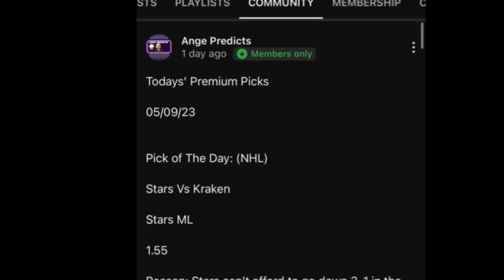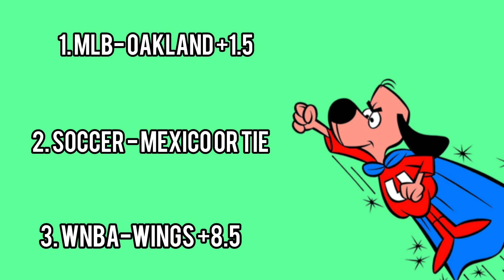Underdog Picks Today! 06/05/24 FREE PICKS Against The Spread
LOOKING FOR A SPORTSBOOK? Click my promo link and choose a betting site of your choice. Sign up , get verified and play now !!